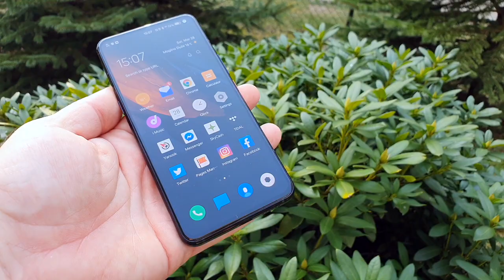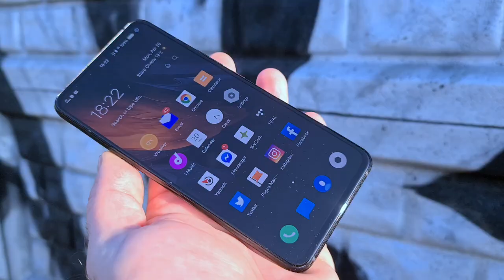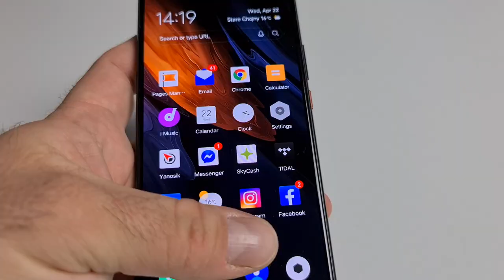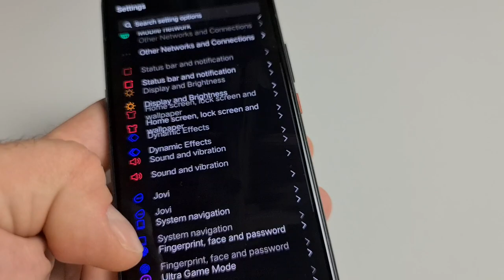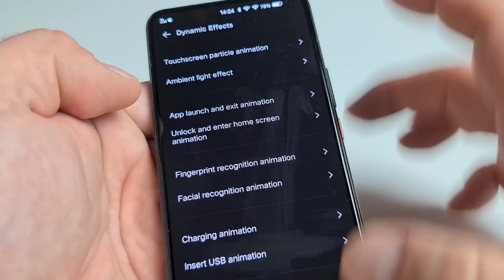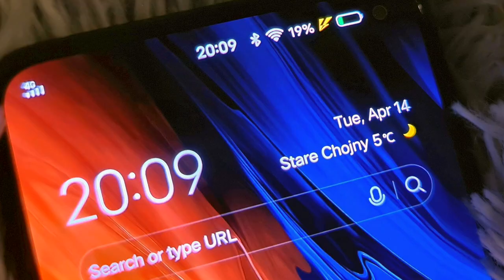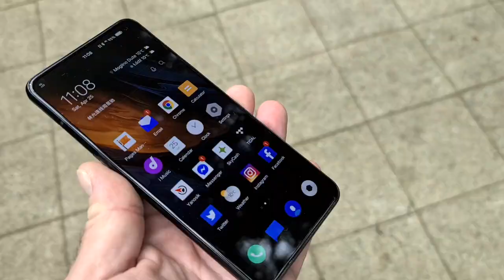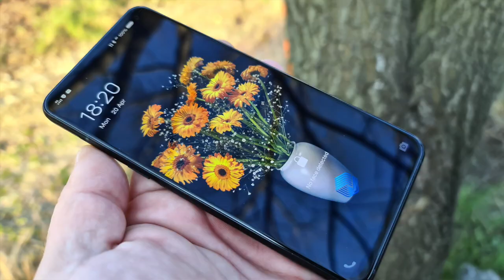Vivo iQOO 3 5G - recenzja mGSM.pl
Końcowa ocena Vivo iQOO 3 5G nie jest łatwa, choćby ze względu na rozbieżności cenowe pomiędzy rynkami, na jakich jest dostępny. Trudno też oceniać przez pryzmat ceny smartfon, który nigdy nie trafi do dystrybucji w naszym regionie, pozostając jedynie egzotyczną ciekawostką. Mimo to, spróbuję. Telefon - w omawianej wersji - kosztuje ok. 700 dolarów, czyni niecałe 3 tys. zł. I przy tej cenie jest ciekawą propozycją. Obawiam się jednak, że gdyby dotarł do nas, byłby droższy, a przez to mniej konkurencyjny - i pewnie dlatego Vivo nie zamierza debiutować u nas akurat tym modelem.

Pominąwszy cenę - telefon pochwalę za wysoką wydajność, dodatki dedykowane graczom, a także dość atrakcyjny wygląd. Ogromną zaletę tego urządzenia stanowi szybkie ładowanie 55 W, połączone z niezłym akumulatorem. Bardzo dobry jest również wyświetlacz, choć jestem pewien, że gracze będą narzekać na brak szybkiego odświeżania. Możliwości fotograficzne ocenię jako przeciętne, a filmowe - jako zadowalające. To elementy, które przydałoby się poprawić. Szkoda, że iQOO 3 5G nie jest wodoszczelny i nie ma ładowania indukcyjnego - ale bez tych elementów można żyć. Co innego pojedynczy głośnik. W zwykłym telefonie nawet bym o tym nie wspominał - ale brak stereo w modelu gamingowym to trochę przesadna oszczędność, a obecność minijacka to jedynie lekkie pocieszenie. Zganię też brak gniazda na kartę pamięci, niejako wymuszający zakup droższego wariantu, z pamięcią 256 zamiast 128 GB...

Interfejsu właściwie nie oceniam, bowiem z pewnością nie trafiłby w takiej wersji na nasz rynek. Niemniej - spodobała mi się w nim ogromna gama opcji, umożliwiających dostosowanie telefonu do wymagań użytkownika. Bardzo dobrze działa obsługa gestami, a całość jest przejrzysta i intuicyjna. Liczę też, że wersje modeli Vivo i iQOO na nasz rynek nie będą miały preinstalowanych aż tylu aplikacji.

Innymi słowy - iQOO 3 5G nie porwał mnie, ale pozwolił zapoznać się bliżej z tym, co oferuje Vivo. Korzystanie z chińskiej wersji softu w telefonie, którego chyba nikt w kraju jeszcze nie testował, było niezapomnianym przeżyciem. Wiem jedno - smartfony Vivo nie odstają w żaden sposób od konkurencji, mają ciekawy, funkcjonalny interfejs i niezły design. Jeśli chińska firma wystartuje u nas z dobrymi cenami - może wprowadzić trochę zamieszania na rynku. A nawet, jeśli się to nie uda, przybędzie nam kolejny producent, z którego oferty będziemy mogli wybierać. To ,że warto mieć szeroki wybór, jest chyba oczywiste.